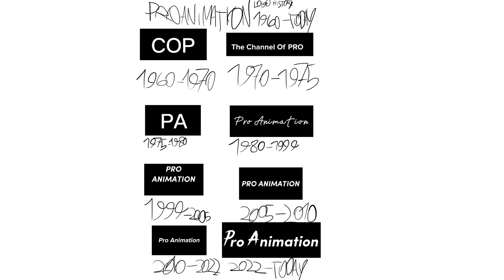Pro animation logo history 1960-Today